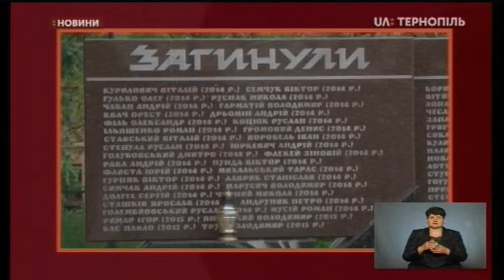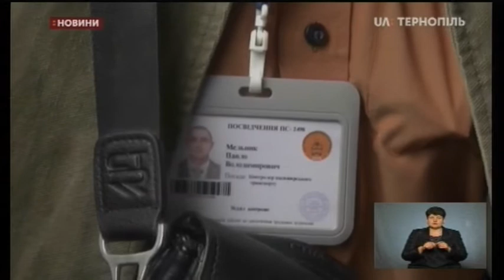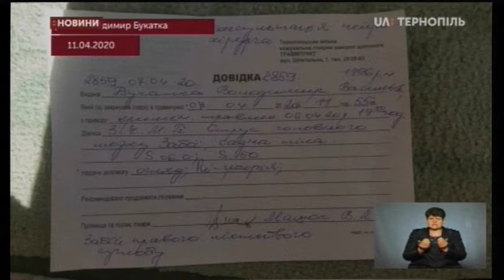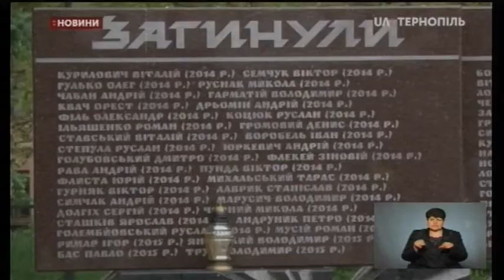22.05.2020. Новини. 19:00